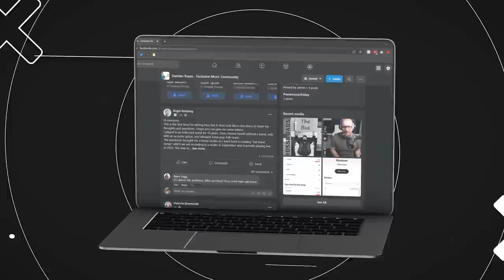How To Release A Single TODAY (with no preparation)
This is How To Release A Single TODAY (with no preparation).  One of the main questions I get asked is "Damian, my music is coming out tomorrow, what do I do?".  This video covers everything you need for your single release day, regardless of whether you've prepared beforehand or not.

I'll make sure you are prepared from release day onwards!